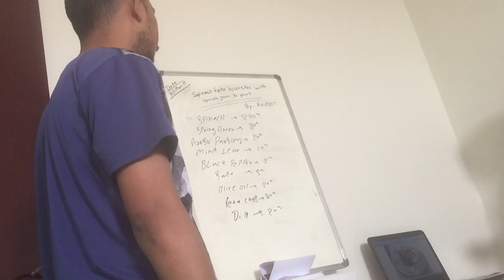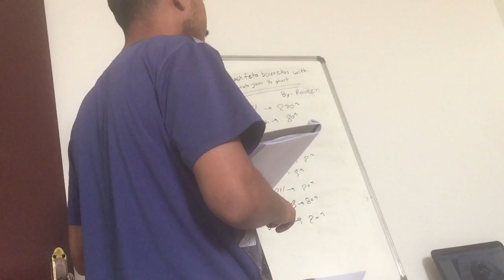Spinach Feta Cheese (Borek) | Puff (Filo) Pastry | Recipe | Bread | Quiche | Bourekas | Turkish Food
Spinach And Feta Boureqas Recipe Explaination During Training Class

About This Video - Spinach Feta Cheese (Borek) | Puff (Filo) Pastry | Recipe | Bread | Quiche | Bourekas | Turkish Food

spaghetti squash with chicken tomatoes spinach and feta cheese,
spinach goat cheese dip,
spinach and goat cheese frittata,
spinach feta grilled cheese,
spinach feta gozleme recipe,
feta grilled cheese sandwich with spinach,
how to make a spinach and feta cheese omelette,
feta cheese with spinach,
spinach feta recipe,
feta spinach,
spinach feta muffin recipe,
feta cheese and spinach,
spinach goat cheese omelette,
spinach goat cheese pasta,
spinach feta pasta recipe,
spinach feta pie recipe,
spinach and goat cheese pizza,
feta cheese tomato pasta with spinach,
spinach pie with feta cheese,
pasta with feta cheese and spinach,
pizza with feta cheese and spinach,
spinach goat cheese quiche,
spinach feta quiche recipe,
spinach with feta cheese recipe,
spinach goat cheese salad,
spinach feta salad recipe,
spinach feta wrap recipe,
spinach with feta cheese,
spinach salad with feta cheese,
spinach omelette with feta cheese,
feta cheese pasta with spinach,
puff pastry stuffed with spinach and feta cheese,
spinach feta recipes,
greek pie feta spinach